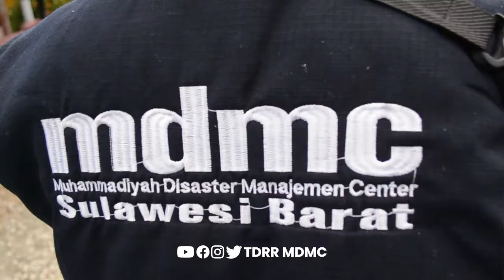KISAH RELAWAN MUHAMMADIYAH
Follow us on : HiStory MDMC